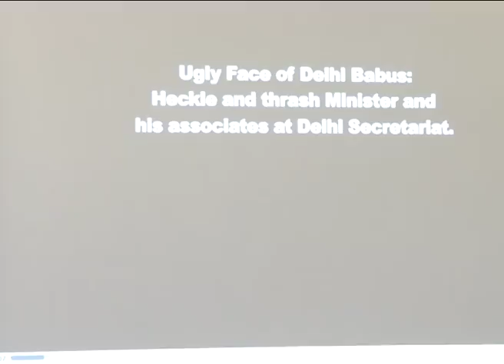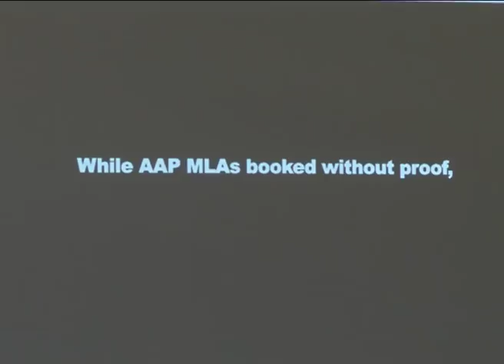Senior AAP Leader and RS MP exposed the faces involved in Public Manhandling at Delhi Sect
To watch all the exclusive videos like this go to this channel and subscribe and dont forget to click the bell button so that you can get a notification every time a video is posted